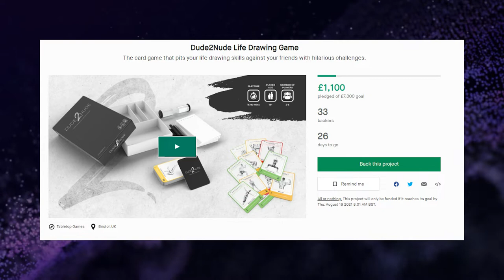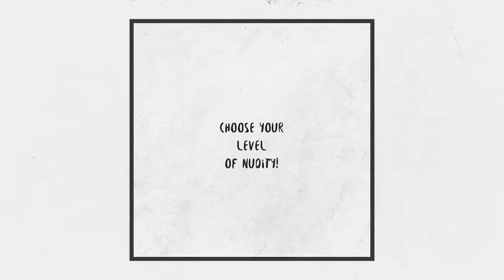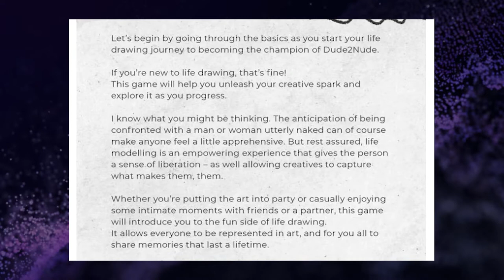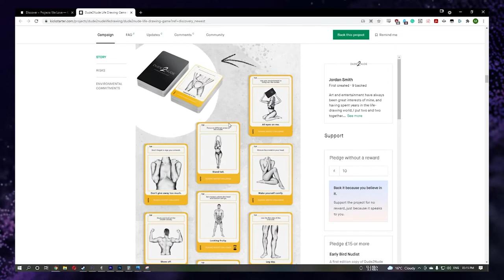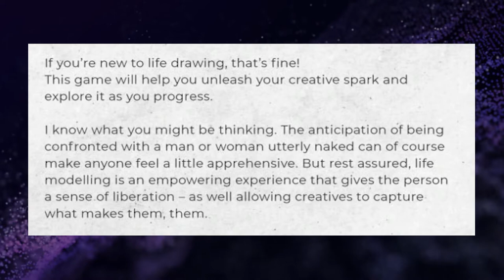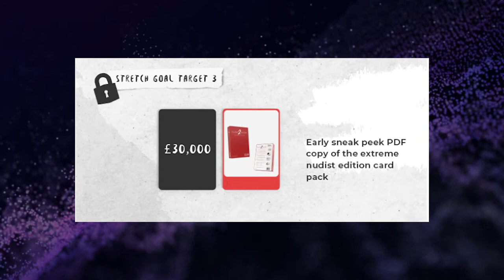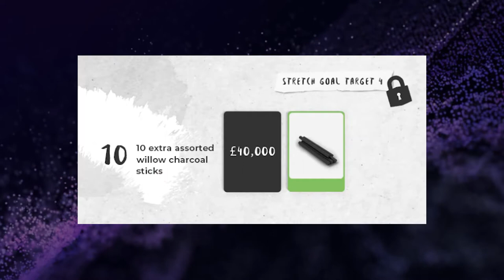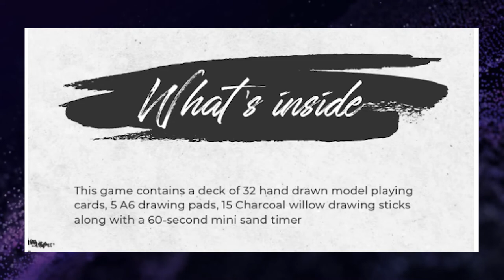Kickstoppers [8] - Party Drawing Game For Nudists (extra charcoal) (extra paper)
Maybe I'm 2prude4nude2dude